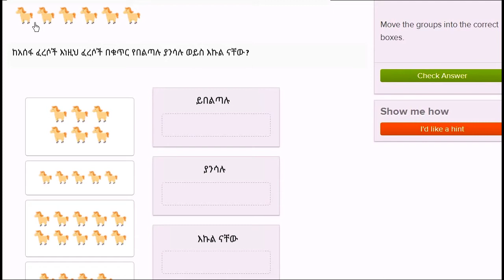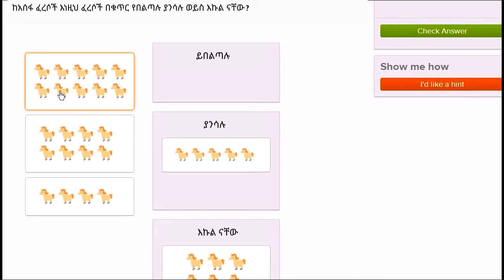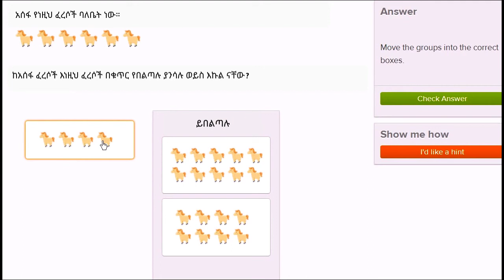08. ብዛትን ማወዳደር | Comparing numbers of objects | Khan Academy Amharic | Yimaru - ይማሩ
Lesson: ብዛትን ማወዳደር | Comparing numbers of objects
Subject: ቆጠራ | Counting
Course: Early Math
Content Source: Khan Academy